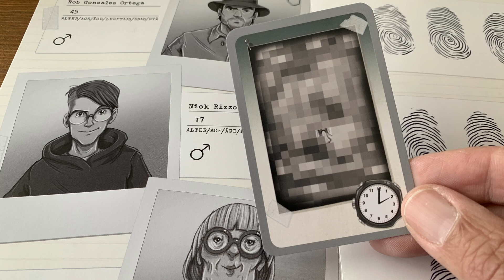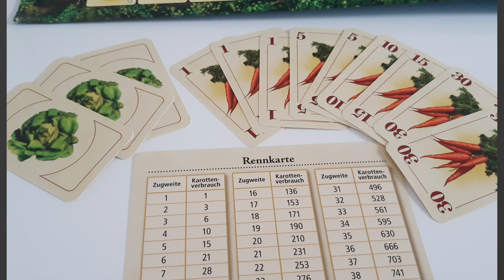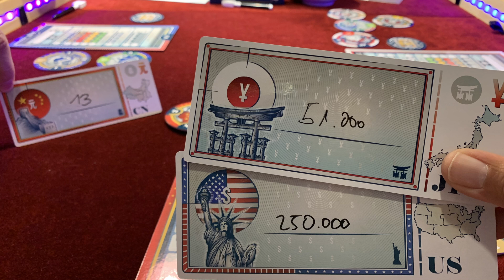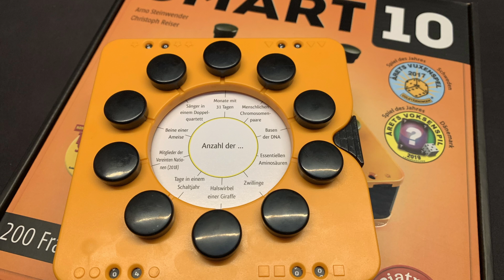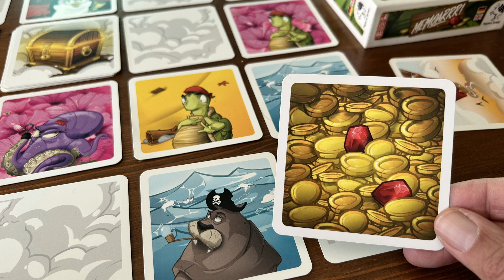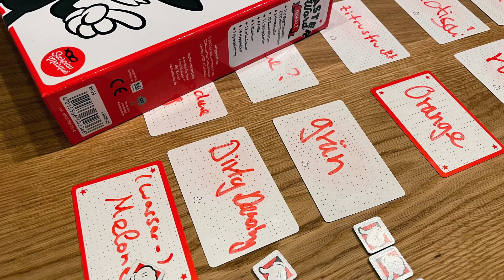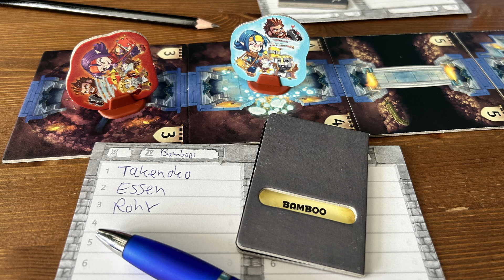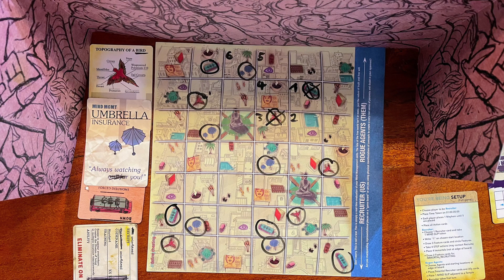Bessere Spiele als Phase 10, Tabu, Scotland Yard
8 Spiele Klassiker die jeder kennt, aber eigentlich niemand mehr spielen möchte. Wir stellen viel bessere Brettspiel als Alternative vor.

00:00 Intro
00:53 Mehr bessere Spiele als Cluedo
03:27 Mehr bessere Spiele als Kniffel
04:38 Mehr bessere Spiele als Scrabble
06:17 Mehr bessere Spiele als Mensch Ärger Dich Nicht
11:16 Mehr bessere Spiele als Schiffe Versenken
11:38 Mehr bessere Spiele als Werwölfe
12:52 Mehr bessere Spiele als Jenga
14:45 Mehr bessere Spiele als Monopoly
15:32 Mehr bessere Spiele als Risiko
16:44 Bessere Spiele als Trivial Pursuit
20:12 Bessere Spiele als Memory
22:42 Bessere Spiele als Phase 10
26:43 Bessere Spiele als Vier Gewinnt
29:22 Bessere Spiele als Mastermind
32:57 Bessere Spiele als Tabu
36:20 Bessere Spiele als Schach
37:20 Bessere Spiele als Scotland Yard